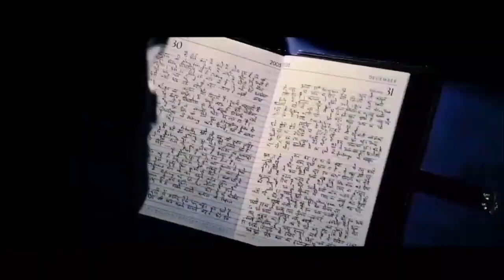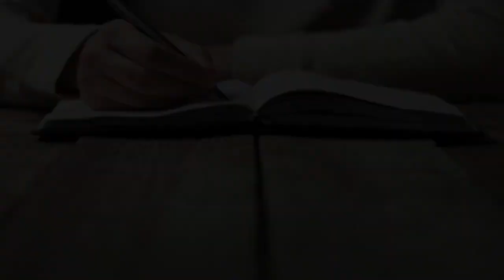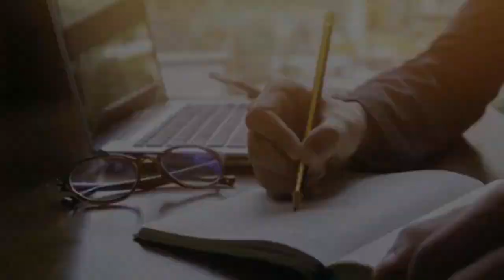Ghajini 2 | 31 Interesting Facts | Aamir Khan | Asin | A R Murugadoss | Pradeep Ram Singh | Tagore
Here are some Interesting and Amazing Facts about the movie Ghajini 2 starring Amir Khan and Asin as the lead casts.

0:00 intro
0:52 kya hoga kahani ka plot?
1:02 kya bollywood karega is bar kch naya ?

Ghajini-2 is an upcoming film of superstar Aamir khan. Watch the video to know about who will write the climax of this upcoming film.

Ghajini 2 is an upcoming Indian action film in Hindi. The film’s release date is 2022. Targeted update coming soon. The movie starring Aamir Khan, AR Murugadoss, AR Rahman in Hindi Cinema starring in this movie. It is an Indian action thriller in Hindi from 2008. Ghajini became the highest-grossing Indian film of the year and the first Bollywood film to exceed the ₹100 crore mark domestically, thus establishing the 100 Crore Club. Ghajini’s paid preview collections were ₹27 millionFollow our other Social Media platforms -

Must watch -

gd-nikhil
Anchor - Mangisha
Writer - Ritika Patel
Editor - Sippi